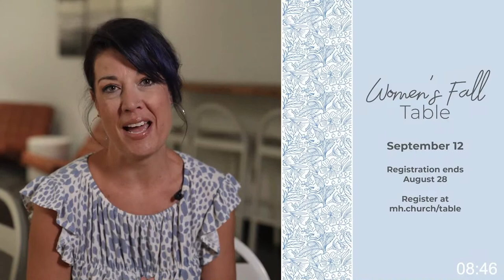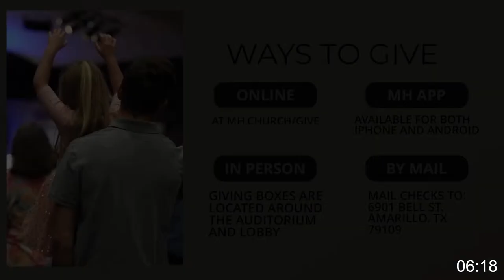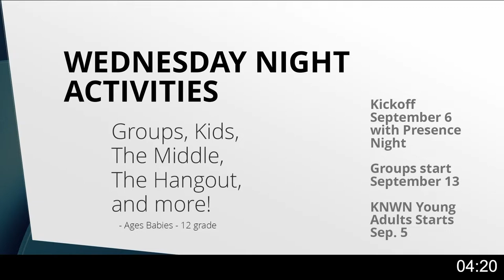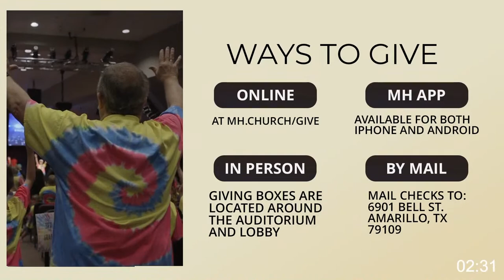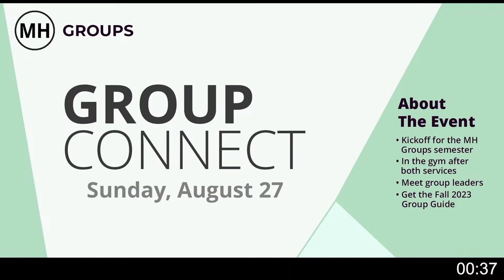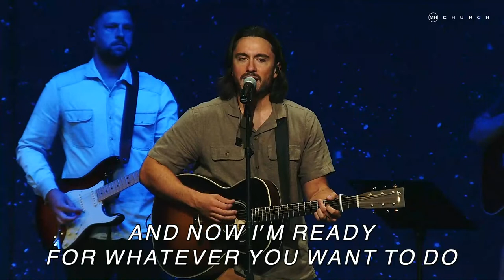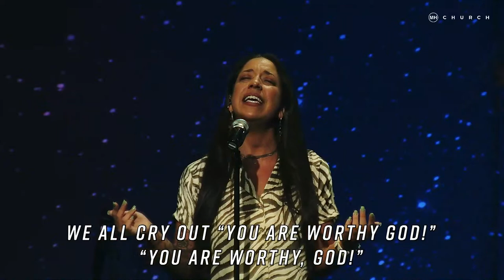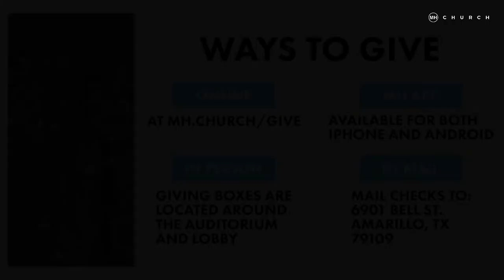Baldness & Bears | Strange Stories Series Pt. 1 | Jason Craft | Aug. 6, 2023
While it is true that the Bible is full of miraculous stories, there are some events in the sacred text that are just strange and rarely get mentioned in sermons. Some of these stories are both shocking and confusing. Listen to this message as we try to gain insight as to why God would send two bears to maul forty two kids and what lesson of faith God is trying to teach us.

Messiah's House exists to know God through Encountering His Presence, Experiencing His Power and Discovering His Purpose. Together we will impact the world around us with the Gospel of Jesus Christ And Cultivate Active Kingdom People.

If you are new to MH, text 'CONNECT' to (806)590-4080

For prayer, text ‘PRAY' to (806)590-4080

For sermon notes, text 'NOTES' to (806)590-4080

For current news, text ‘NEWS’ to (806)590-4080

To get Baptized, text ‘Baptize’ to (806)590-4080

To Serve , text ‘Serve’ to (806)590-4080

To support this ministry and help us continue to reach people all around the world